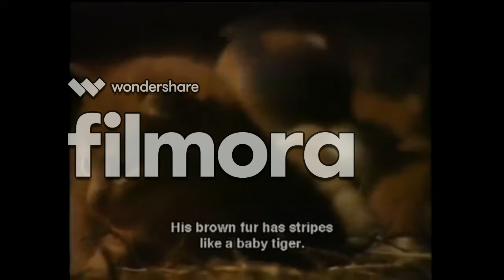Meet Chatran!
The cutest little kitty you've ever met!